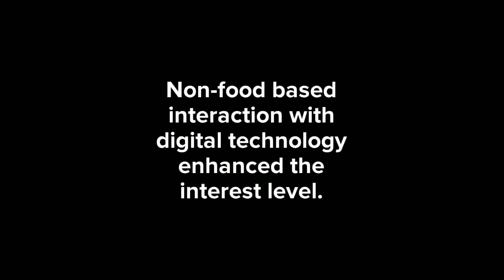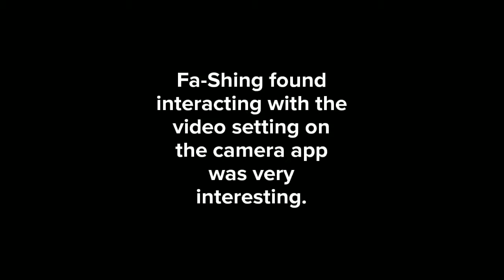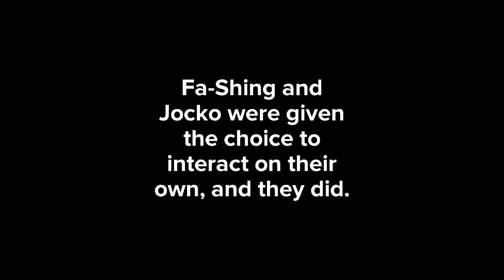ACI2017-Video30-Digital Enrichment with Captive Siamang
Environmental enrichment plays an integral role in the everyday life of a captive non-human animal. The introduction of technology, as a form of enrichment to captive animals, has opened a new method for their improved welfare. Two captive Siamang (Symphalangus syndactylus) were introduced to digital enrichment through tablet computers. Their behaviors
were observed during their interactions with the tablet applications to ensure they were active participants in demonstrating their preferences regarding long-term choices. This provided them with their own freedom of choice not only in interacting with the tablets but, also in selecting their enrichment activities. The goal is to increase their observed well-being, provide cognitive stimulation, and install a permanent technology area for them to safely access and use when they choose.